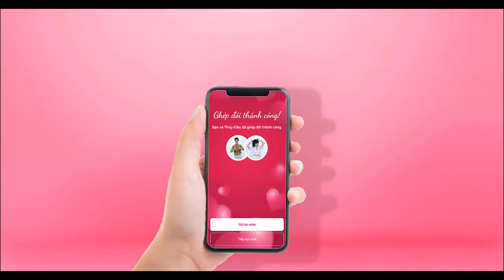Việt Thi Đã Xin Được 01 Vé Về Tuổi Thơ Khi Chơi Trò Chơi Dân Gian Và Cái Kết Siêu Hài | MNET FILM